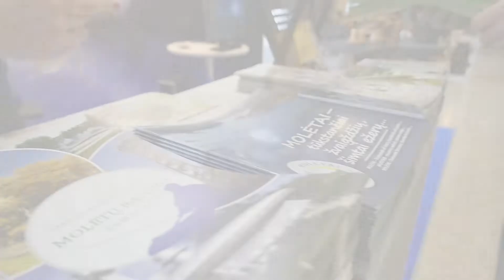Virtualios realybės aplinkos pristatymas parodoje ADVENTUR 2017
Sausio 20-22 d. turizmo ir aktyvaus laisvalaikio parodoje ADVENTUR 2017 pristatyta pirmoji iš 12-os virtualių aplinkų-patirčių: senovinė žvejyba Baltųjų Lakajų ežere.

Molėtų stendo lankytojai turėjo galimybę išbandyti nuo neolito iki XX a. naudotą archajišką žvejybos techniką – lokinėjimą.

MultimediaMark kuriamos virtualios realybės aplinkos patvirtina: VR tinka ne tik pramoginiams, bet ir kultūriniams, istoriniams, turistiniams projektams. Daugiau info